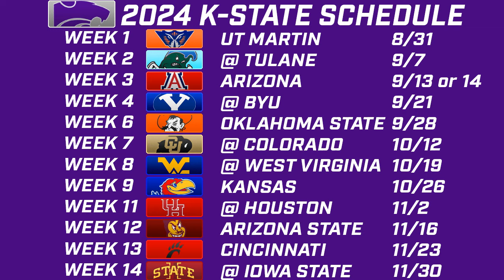Rebuild or retool? Kansas State offensive line outlook heading into spring ball